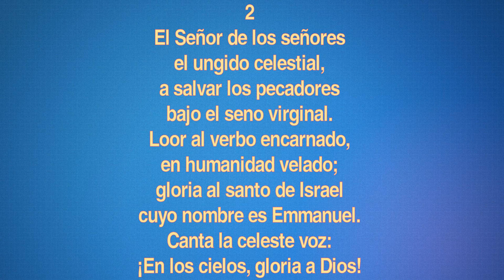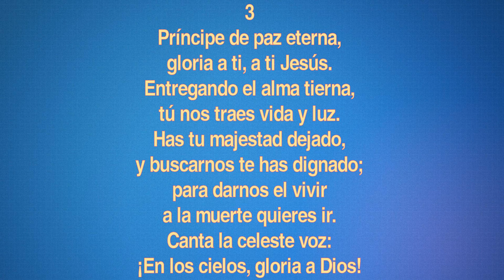Oíd un son en alta esfera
Himnos clásicos de Navidad.
Cantante: Leonora